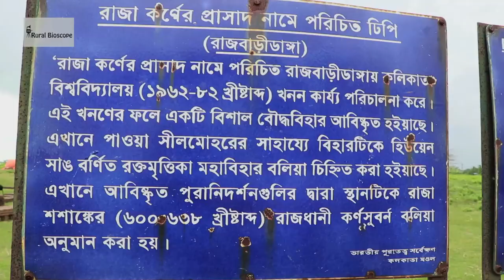Visit KarnaSubarna, Capital of King Shashanka, About 200 Kms from Kolkata (Special Ep: 16)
This episode of Rural Bioscope was shot at the ruins of an ancient city ‘KarnaSubarna’, the Capital of King Shashanka. It is about 200 Kms. from Kolkata and about 10 Kms. from Berhampore in Murshidabad district of West Bengal.

This Archaeological Site was first excavated in 1962, by a team of the Department of Archaeology, University of Calcutta.

Sight of the remains of ancient brick-works of the structure, supposed to be a monastery, is an experience of re-visiting History.

Special Thanks         : Mr. Rahul Biswas

Cameraperson          : Mr. Biswajit Chanda

Transport                   : Mr. Nantu Paul

Executive Producer  : Mrs. Sangita Sarkar

Creative Director      : Mr. Supurna Sarkar